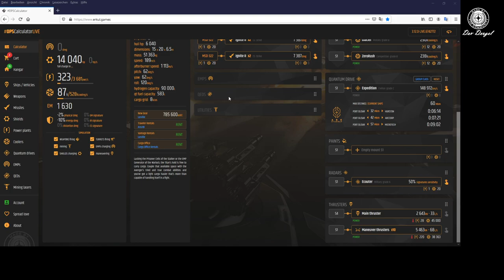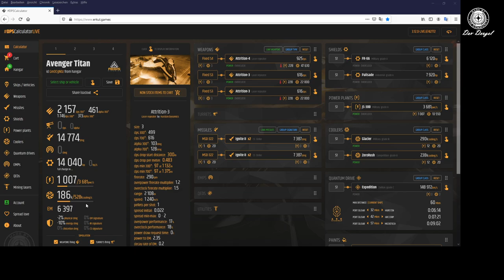Star Citizen 3.12 | Bounty Hunter Karriere #07